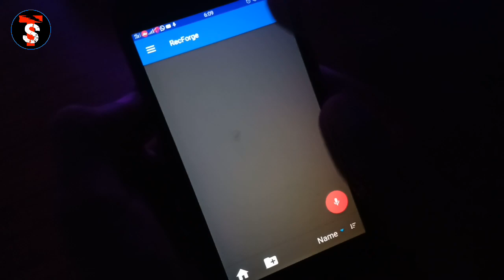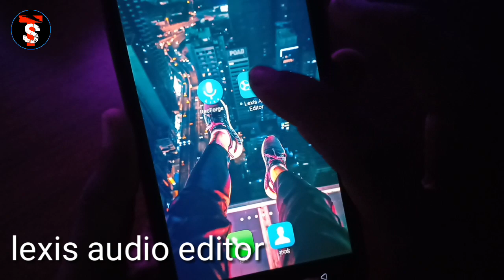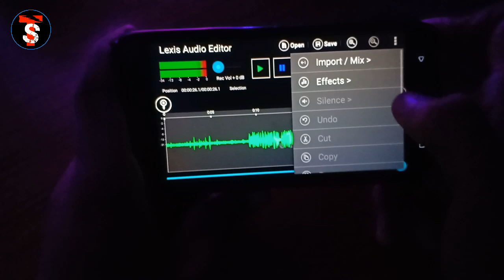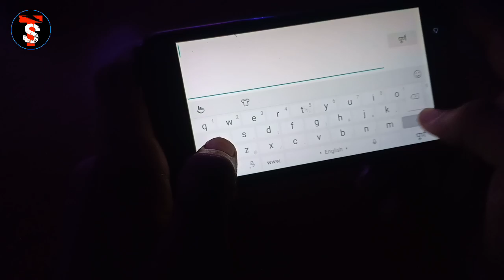audio editing application. lexis audio editor. audio editing in phone like studio recording.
My mic